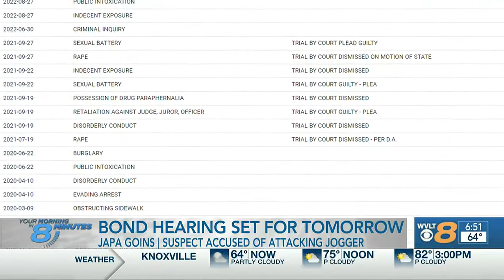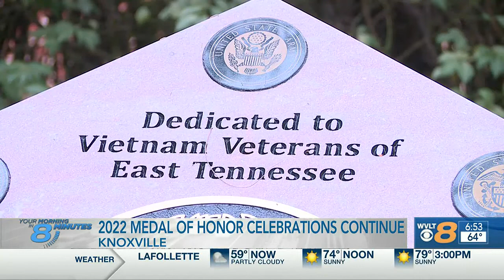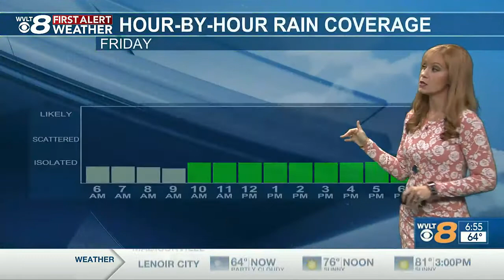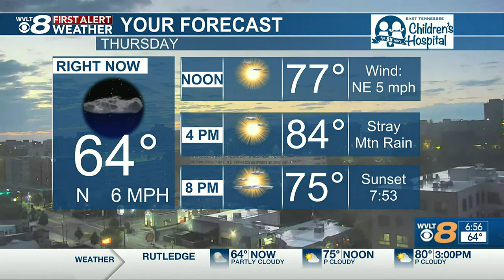Catch Up Quick: Your headlines from 9/8 in 8 minutes or less